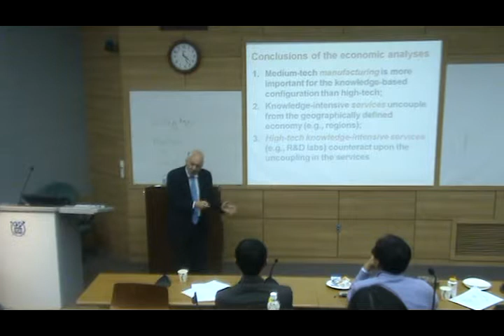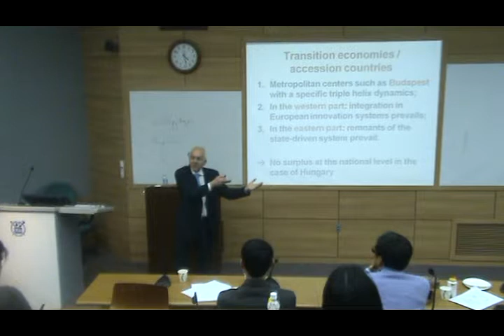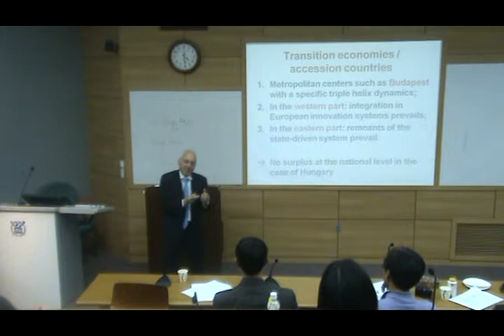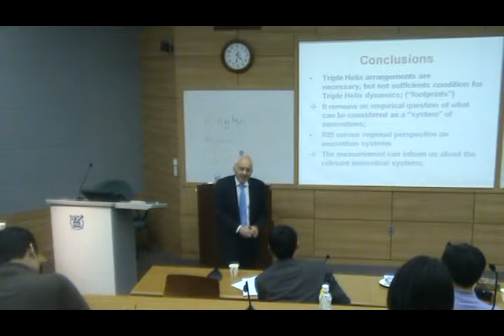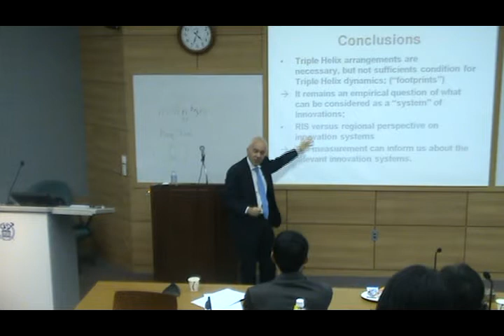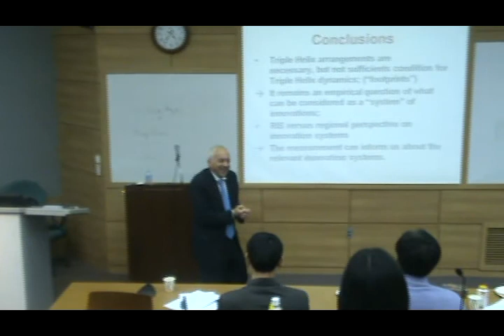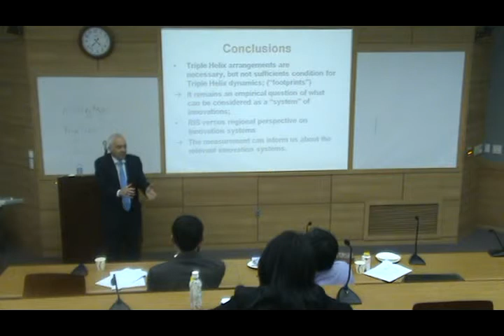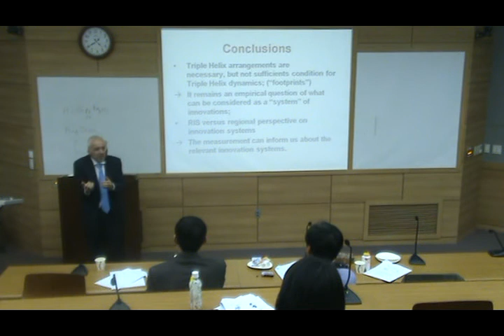Loet Leydesdorff No.5 Founder of Triple Helix 트리플헬릭스 서울대 레이데스도르프 박한우교수 빅데이터 영남대 WATEF 세계트리플헬릭스미래전략학회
“국제공항서 가까운 도시, 특허 출원 많다”

김상진|입력 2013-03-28   |  발행일 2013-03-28 제2면   |  수정 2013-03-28인쇄

전체
암스테르담大 교수, 亞트리플헬릭스학회 세미나서 강연
네덜란드 암스테르담대 레이데스도르프 교수(맨 오른쪽)가 26일 대구경북연구원에서 열린 ‘아시아트리플헬릭스학회 2013 춘계세미나’에 초청돼 특별강연을 하고 있다.

박근혜 정부 출범 이후 남부권신공항 건설을 요구하는 목소리가 커지고 있는 가운데, 국제공항이 해당지역의 특허출원과 상관관계가 있다는 연구결과가 발표됐다.

26일 대구경북연구원에서 열린 ‘아시아트리플헬릭스학회 2013 춘계세미나’에 참석한 레이데스도르프 네덜란드 암스테르담대 교수는 ‘트리플헬릭스 모델의 과거, 현재, 미래’란 제목의 초청강연을 통해 “네덜란드와 한국의 경우를 연구한 결과, 암스테르담과 서울 등 공항에서 가까운 도시에서 기대했던 것보다 특허가 많이 출원됐다”며 “연구자들의 이동성이 특허 출원에 영향을 미치는 것으로 조사됐다”고 강조했다.

이같은 연구 결과는 남부권신공항이 건설돼야 특허 출원을 통한 지역 발전을 기대할 수 있다는 학술적 근거를 제시한 것이어서 눈길을 끈다.

트리플헬릭스(삼중나선) 모델의 창시자인 레이데스도르프 교수는 구글 지도에 미국특허청의 특허정보를 연계시키는 연구방법을 활용해 이같은 결과를 이끌어 냈다.

트리플헬릭스 모델은 마치 DNA의 이중나선처럼 대학·산업계·정부기관이 협업을 통해 새로운 지식을 창출해 낸다는 모형이며, 아시아트리플헬릭스학회(회장 박한우 영남대 교수)는 대구에 본부를 두고 활동 중이다.